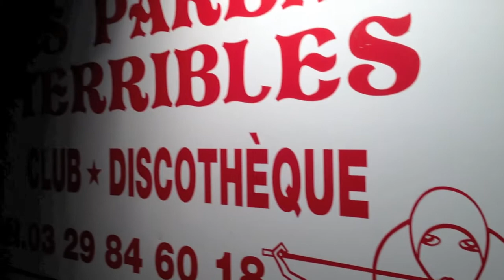La Nuit Rose Mercredi 16 mai @ Les Parents Terribles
La soirée de l'année icône des Parents